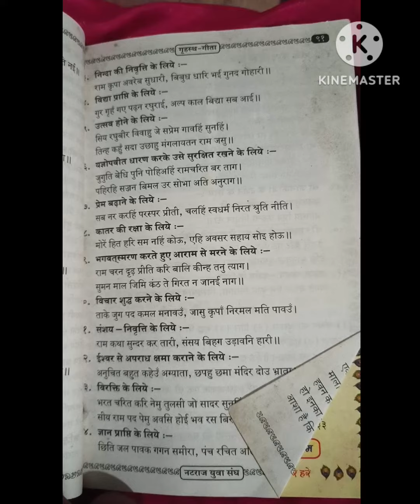75hard day 1 challenge 💪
75hard day challenge 💪
full diet
workout
work